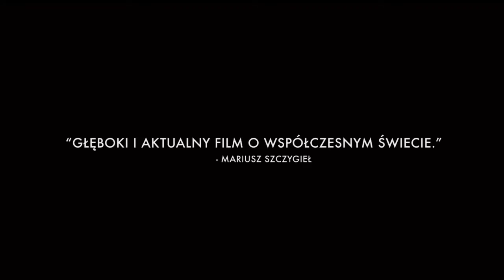Fuck For Forest - trailer pl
Fuck For Forest to prawdziwa organizacja, która łączy przyjemne z pożytecznym, czyli kręci amatorskie porno, żeby zebrać pieniądze na uratowanie choć skrawka lasu w Amazonii. Pyszny dokument!